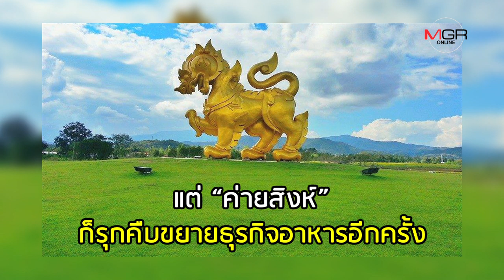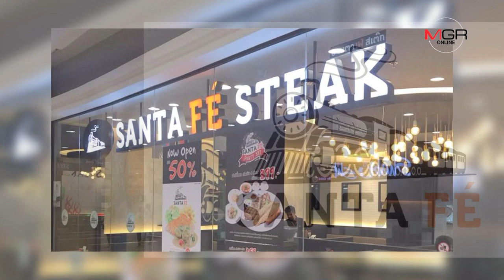จะเกิดอะไรขึ้น? สิงห์ถือหุ้น “ซานตาเฟ่” ร้านสเต็กดัง